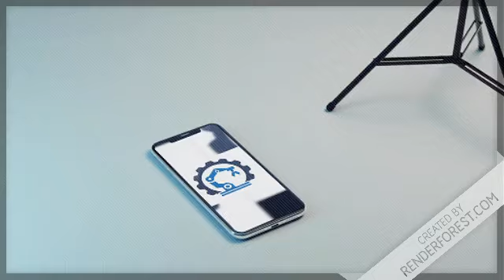YouTube channel intro 🔥🔥 first look intro 🔥🔥.